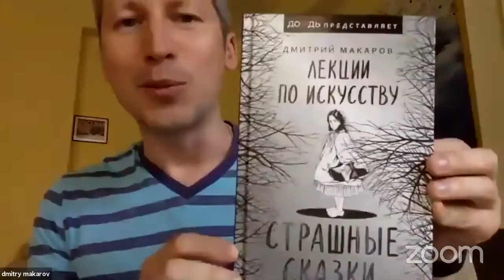Дмитрий Макаров. «Страшные сказки»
Сказки для нас – прошлое. В них нет и не может быть ничего нового, не так ли? А нам хочется новизны, мы пытливо засматриваемся в будущее.

Надеюсь, моя книга, написанная, как продолжение телепроекта «Страшные сказки», разубедит вас. «Красная Шапочка», «Золушка», «Кот в сапогах» и другие великие сюжеты предстанут в своем развитии, затронувшим всю многовековую историю нашего общества. Здесь есть эрос и танатос, нравственное и безнравственное, право и бесправие, большинство и меньшинство. Сказки – барометр европейской культуры.